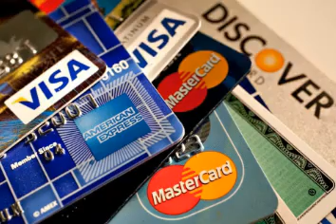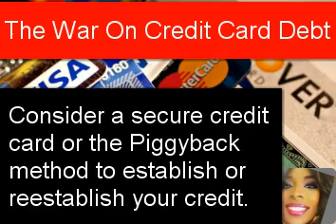How To Control Credit Card Debt (Above 700 Credit Series)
There are people that will tell you credit card debt is bad. This is not true.

What is bad is having a $2000 credit card, spending $1900 and only paying the minimum monthly payment. You will never pay that card off just paying the minimum.

What is bad is trying to live like the Jones's on borrowed money.

What is bad is the misinformation about how to use credit cards.

Here are a few things you should consider when taking on credit card debt:

1. I would limit the number of cards to 2 or 3. Two store cards and one Visa/MasterCard.

2. Don't spend what you are unable to pay off before the grace period. You will be charged interest if you do not pay the balance before the grace period. Pay your balance in full before the grace period.

3.Avoid taking cash advances against your credit card. Some credit card companies have separate interest rates and fees for cash advances.

4. Never use more than 30% of your credit. This is credit utilization or the amount you have borrowed compared to your credit limits. If you have three credit cards with a total credit limit of $5000 you don't want to use more than $1500. If your credit utilization is over 30 percent financial institutions will view that negatively. The higher your debt balance the higher the chances you will be unable to make your payments.

If you establishing or even reestablishing your credit you may want to consider a secured credit card. A secured credit card usually requires you to make a deposit. After you have shown a successful payment history your deposit may be returned to you.

When you set up a free account with sites like CreditKarma they will review your credit then tell you which credit cards you have a high probability of getting approved. Secured or unsecured.

Life happens. Whether its death or an accident or a loss of income. Most credit card companies offer credit card insurance. There are

4 types: Credit life insurance which will pay off the debt when you pass away. Involuntary employment credit insurance is insurance that will pay your minimum monthly payment if you are downsized or laid-off. Credit disability insurance pays the minimum payment if you become medically disabled. Credit property insurance completely cancels the debt if the items were destroyed by a specific incident listed in the policy. Credit insurance usually covers prior to the event. Purchases made after the incidents are not covered.

Video 1 - How To Increase Your Credit Score Fast
Video 2 - How To Increase Your Credit Score Using The Piggyback Method
Video 3 - How To File A Credit Report Dispute
Video 4 - How I Increased My Credit Score By 65 Points In 48 Hours
Video 5 - These Three Credit Lines Can Help Or Hurt Your Credit Score
Video 6 - How To Remove Hard Credit Inquiries From Your Credit Report
Video 7 - How To Control Credit Card Debt
Video 8 - 8 Tips To Increase Your Credit Score
Video 9 -  How To Obtain A Second Chance Checking Account
Video 10 - Why You Should Never Pay Collection Agencies or Debt Collectors